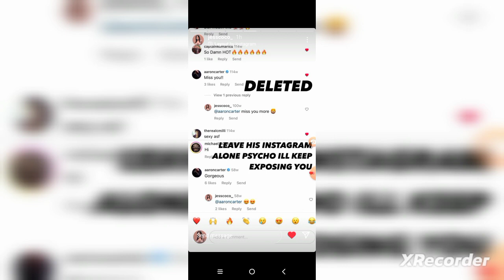Jess Coco exposed Melanie Martin due to her blocking and erasing people on Aaron Carter's